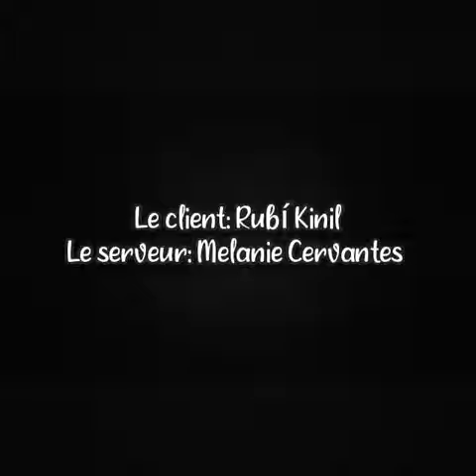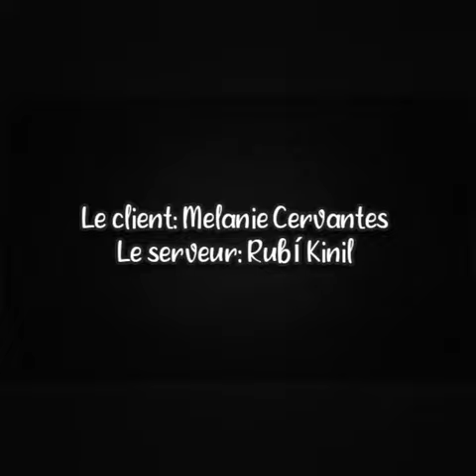Evaluacion final Frances II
-Melanie Alejandra Cervantes Rosalez
-Rubí Guadalupe Kinil Chan

HO55